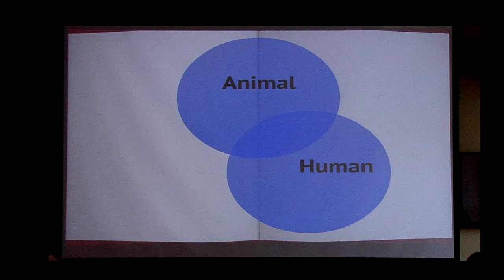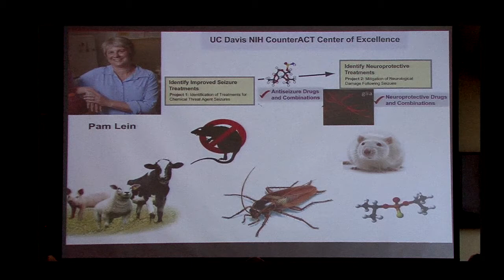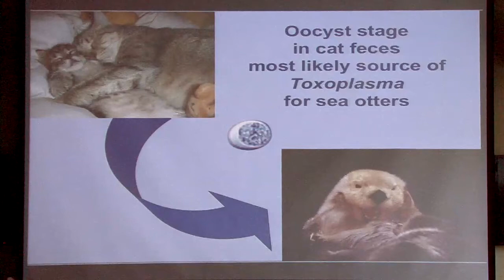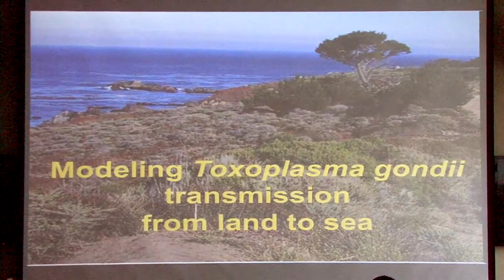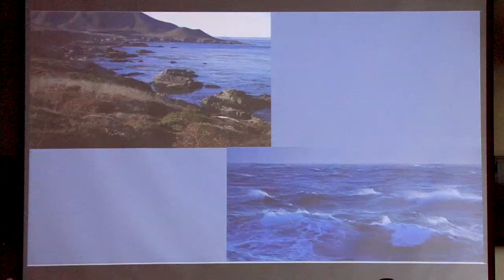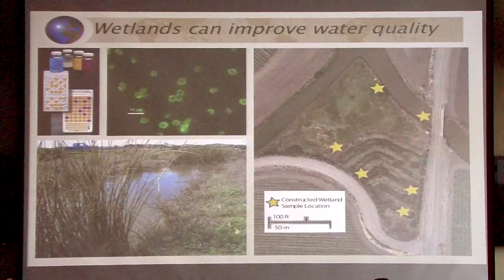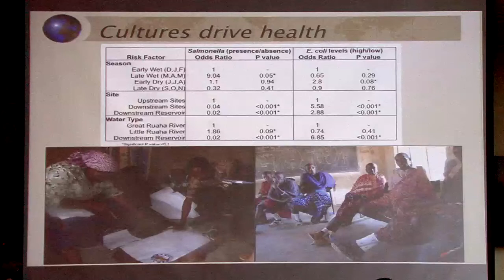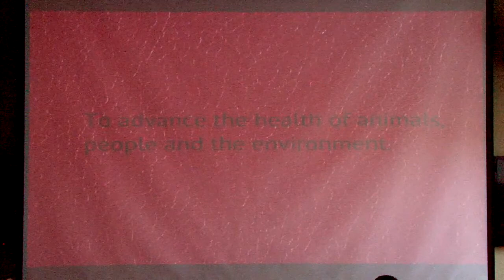One Health Stories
One Health Institute Case Studies that show the diversity of what the institute does for human and animal health. [Show ID: 25430]